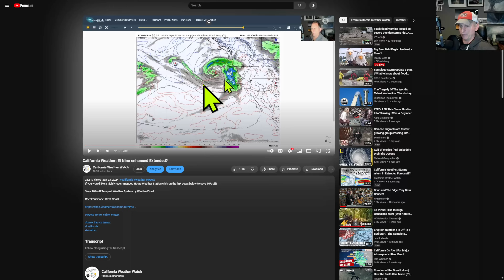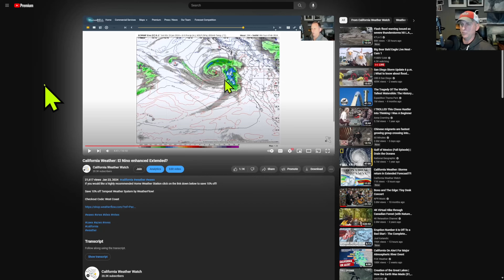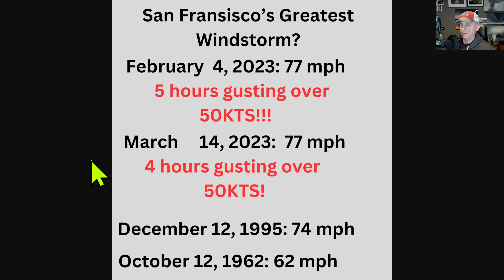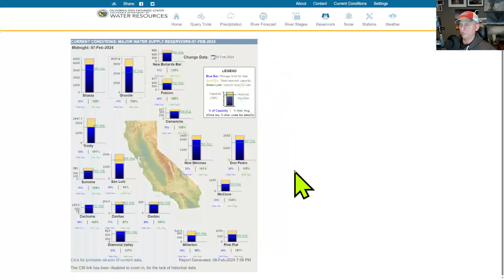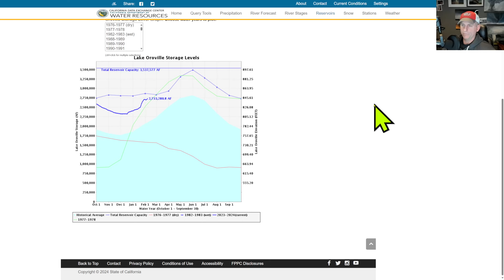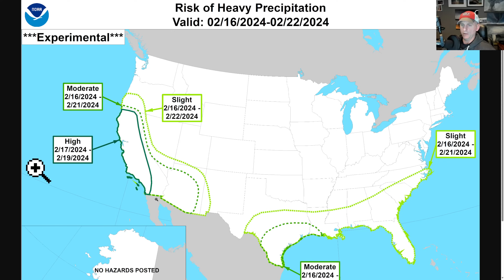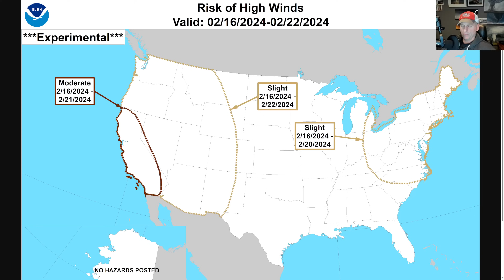California Weather: February 3-6th Storm Recap